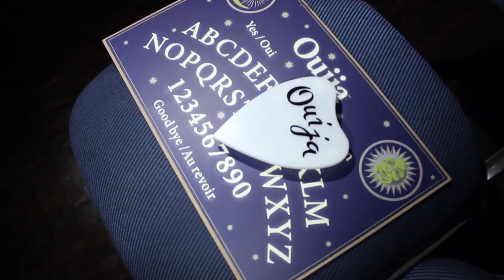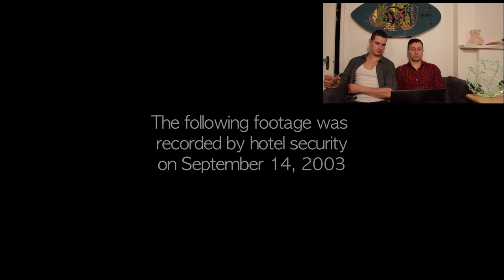GHOST SCREAMING IN HAUNTED HOTEL (CCTV FOOTAGE) - Hilarious Haunted Review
Chris and Eric review a TERRIFYING video of a screaming ghost in a haunted hotel, in a new episode of our hilarious HAUNTED REVIEWS.

This is some of the most scary and shocking CCTV footage we've ever seen! PS. This is supposedly footage from the Wingate Hotel in Illinois from September 14th, 2003.